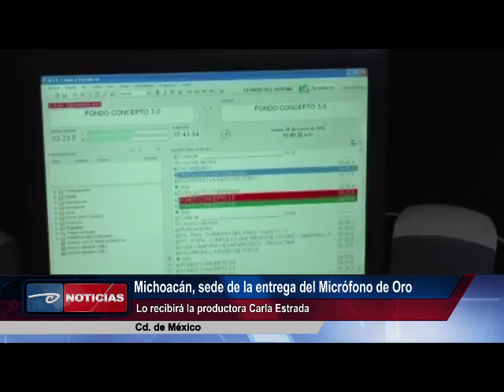Michoacán, sede de la entrega del Micrófono de Oro. Lo recibirá la productora Carla Estrada